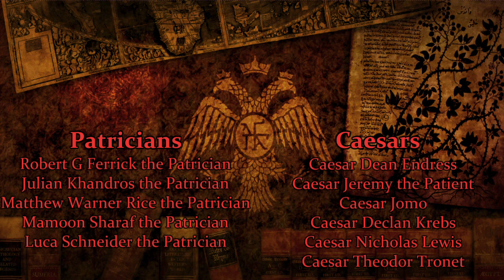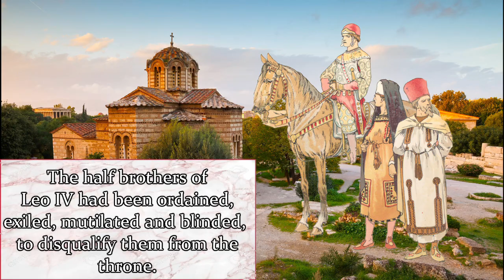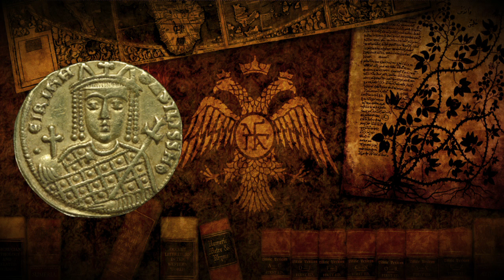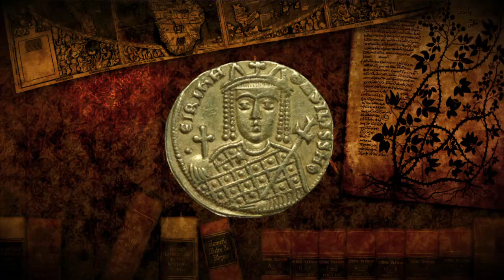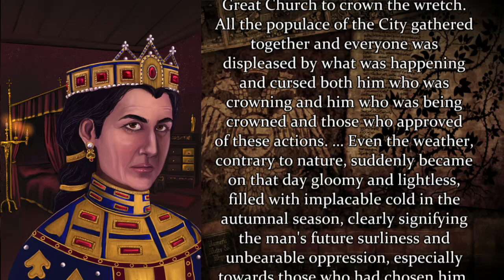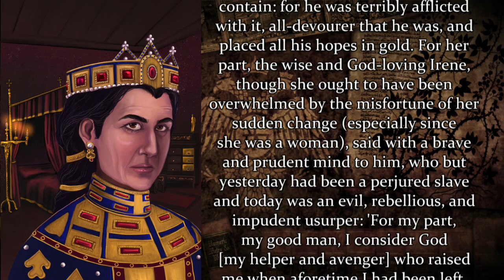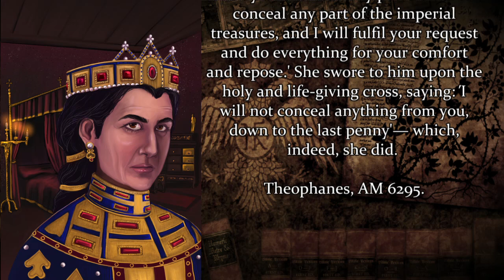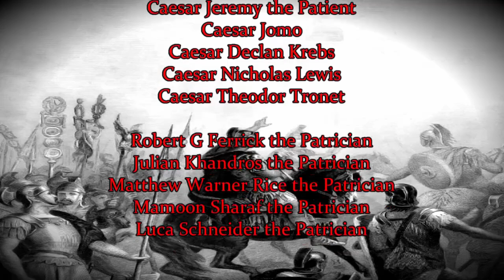Irene the Athenian: The First Female Emperor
The empress Irene seized power from her son and after blinding him took power for herself. The following explores her reign and deposition by her finance minister Nikephoros, later crowned emperor Nikephoros I.

Bibliography:
Primary Sources
Theophanes the Confessor, Chronographia, Translation by Cyril Mango and Roger Scott, (1997).
Theodore the Studite, Letters, edition by A. Fatouros, Vols. II, (CFHB 31/1-2, Vienna, 1992).

Scholarship
Brubaker, L. and Haldon J. (2011) Byzantium in the Iconoclast Era 680-850, A History, Cambridge.
Fine, J. V. A. Jr. (1983) The Early Medieval Balkans: A Critical Survey from the Sixth to the Late Twelfth Century, (Michigan).
Herrin, J. (1987) The Formation of Christendom, London.
Treadgold, W. (1988) The Byzantine Revival 780-842, Stanford.

'One Planet at a Time', 'Bellum Infinitus', 'The Art of War', 'Seraphim Unleashed' and the Final Act Begins' by Jeremy Soule from Supreme Commander by Gas Powered Games.